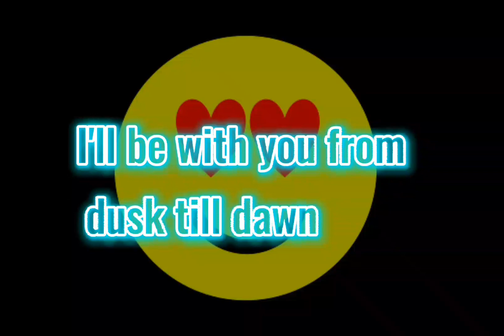Uncover Hidden Meaning: See How ZAYN and Sia's 'Dusk Till Dawn' Tells a Powerful Story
Follow ZAYN -
- Dusk Till Dawn (Official Video) ft. Sia